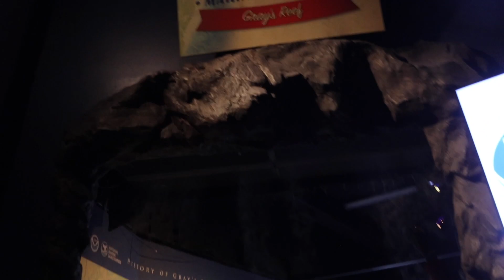WE WENT TO THE GEORGIA AQUARIUM🐬 & ATE AT OLD LADY GANG RESTAURANT🍽